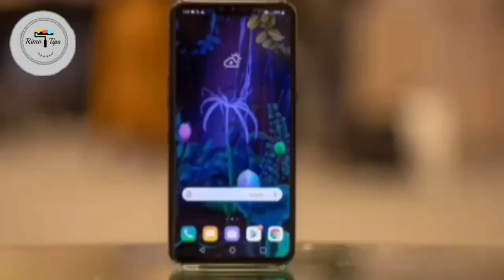Thermocol Craft Ideas l Lavender Flower Making l Flower Craft With Thermocol Balls l Rimo Tips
Pls watch & share😊